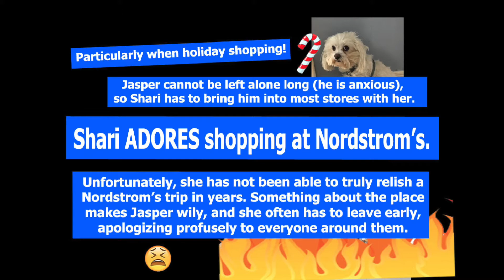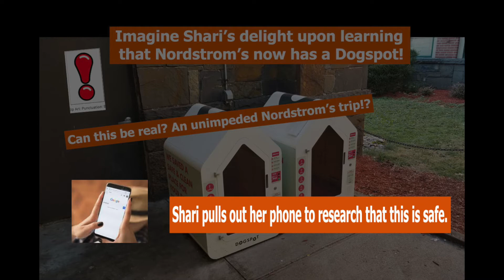DOGSP*T: The Musical (1/11)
A suburban dog owner's world is turned upside down when an encounter with Dogsp*t turns out differently than she expected. Follow White Plains resident Shari Tripletti's journey of healing, redemption, and self-discovery.

PT. 1: Shari is a typical White Plains woman - sometimes caring for her anxious dog gets in the way of shopping. That is, until she learns about Dogsp*t!

Music: Busby Berkeley Dreams by the Magnetic Fields, Clear Day by Bensounds
Story and lyrics: Wanda Noonan (wandanoonan.com)